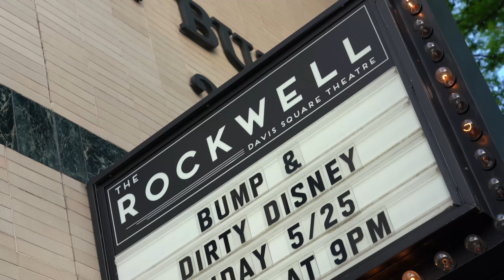Boston Nightlife Guide: our top spots do drink, go out, get down & get rowdy in Boston.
Where are the best bars, clubs, and places to get your drink on in Boston? We'll we got a few laid out for you here, from the swank cocktail cathedral Industry (correction: now "Drink"), to the jazzy Beehive, cross town to Cambridge to the speakeasy Barcade, and ending up at the Rockwell for Shitfaced Shakespeare, this was a pretty good night all in all.

Dont forget to check out our 5 best breweries in Boston to keep the drink flowing - coming up in 2 days!